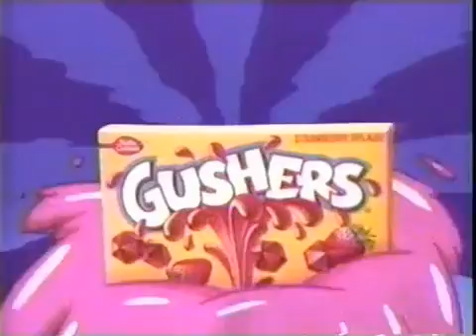Fox Kids commercials during Batman the Animated Series from November 13, 1992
Ads airing during the Batman episode "Christmas with the Joker".